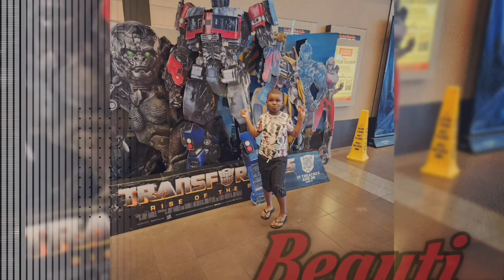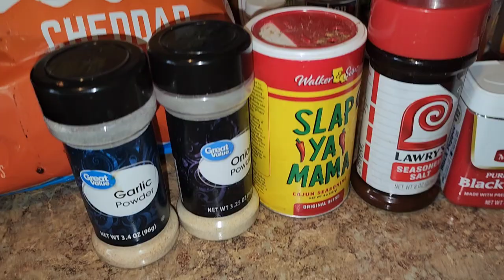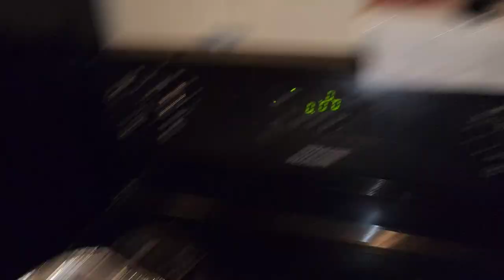Making Wings with Sweet Baby Ray's new Garlic Buffalo Sauce